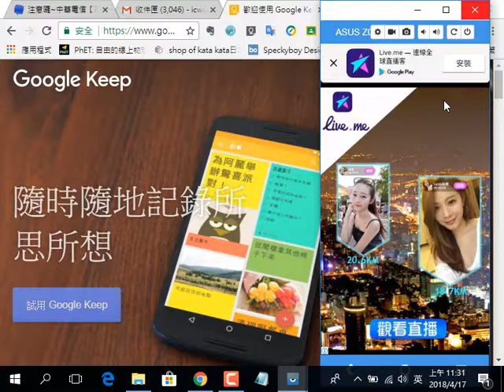2018041705 在 Evernote 上貼一張拍照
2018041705 在 Evernote 上貼一張拍照
王穎聰, 中山社大, 士林社大, 手機平板智慧應用(入門), Evernote, Google    Keep, 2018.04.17